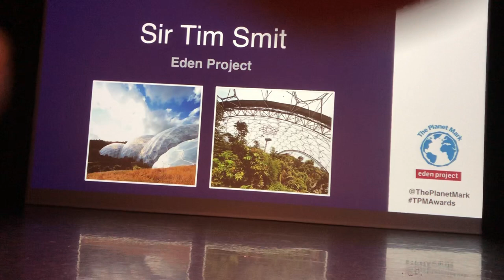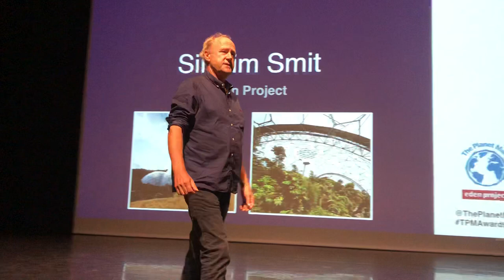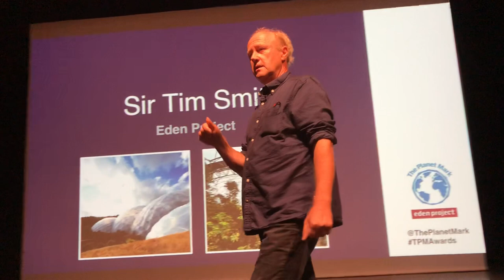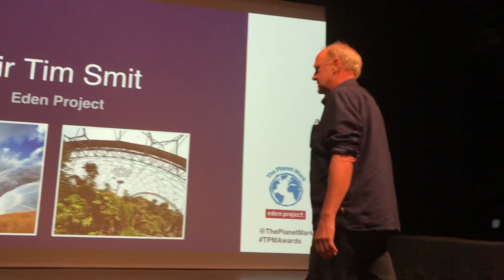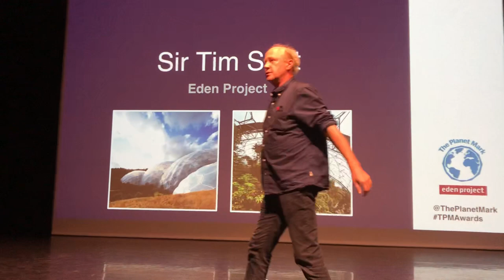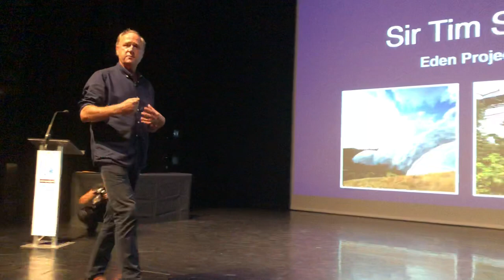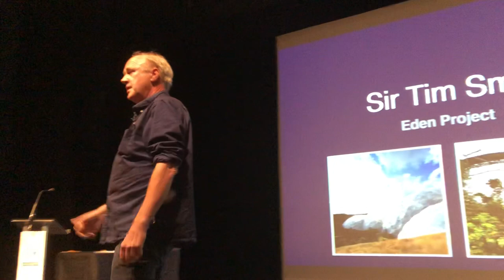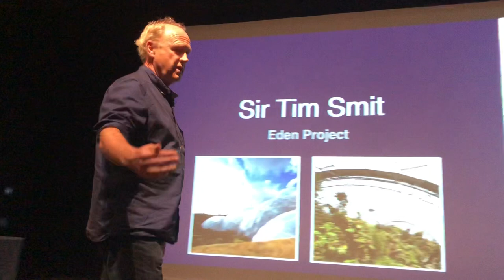Sir Tim Smit of the Eden Project giving keynote at The Planet Mark awards